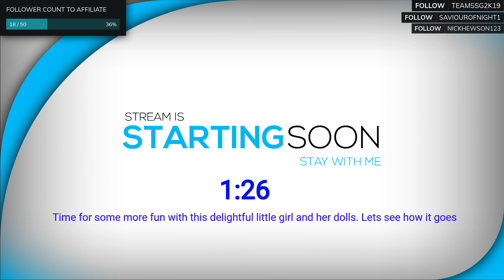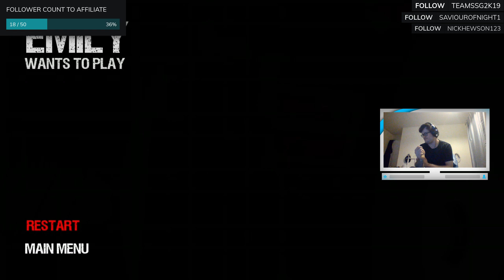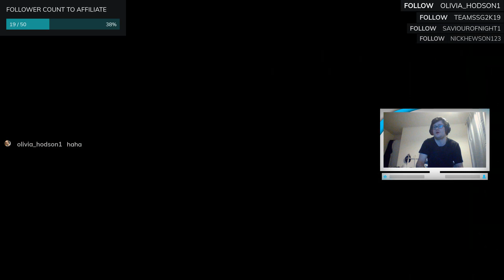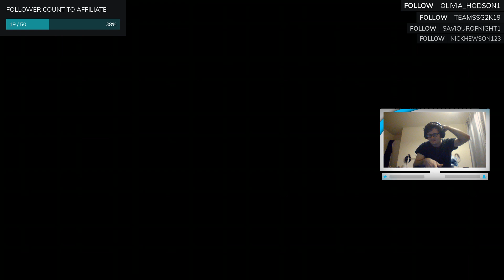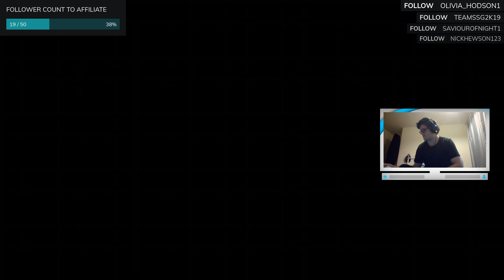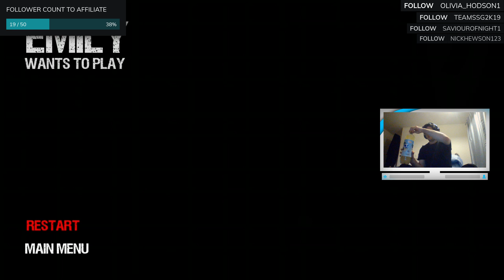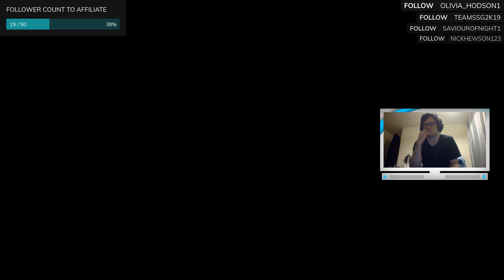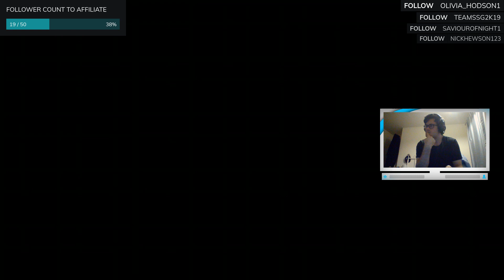Emily and her Crew of Evil @3am. Lets play Emily wants to Play Part 2.